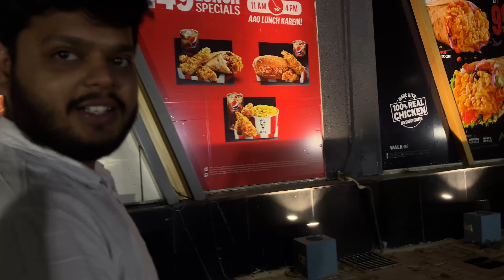Zudio sale 2024 |Zudio summer sale | women’s and men’s collection 2024| Zudio latest sale collection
Zudio Exclusive Collection 2024 | Zudio Bareilly |
Zudio Haul | Zudio Shopping | Zudio Store Tour
October collection zudio October collection zudio shopping zudio haul zudio
zudio latest collection zudio collection
zudio shopping hyderabad zudio diwali collection zudio mumbai zudio coimbatore
zudio shopping in coimbatore shopping haul zudio shopping kolkata zudio women's collection latest zudio haul zudio shoes collection zudio surat zudio cosmetics diwali haul
zudio ahmedabad zudio beauty products
zudio ahmedabad zudio beauty products zudio beauty products review zudio makeup zudio shoes zudio shop haul video latest top haul zudio bangalore haul zudio chennai zudio dress collection zudio hyderabad haul zudio jeans zudio shopping,
zudio shopping haul, zudio shopping 2024, zudio jeans, zudio t shirts,
zudio shirts, zudio Andheri west, zudio shoes, zudio Thane, zudio Kharghar, zudio goregaon, zudio in Mumbai, zudio Varanasi collection 2024
Zudio Bareilly collection 2024
zudio shoes, zudio Thane, zudio Kharghar, zudio goregaon, zudio in Mumbai, zudio Varanasi collection 2024
zudio big sale zudio dress collection zudio dress haul zudio dresses zudio haul zudio india
zudio latest collection zudio online shopping zudio sale zudio sale 2024

Location Bareilly 📍phoneix united mall

Thankyou